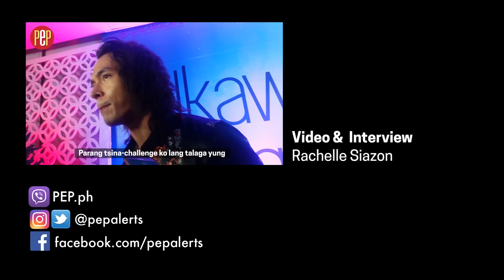Who does Jake Cuenca really find attractive?